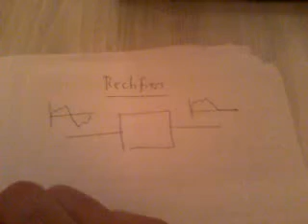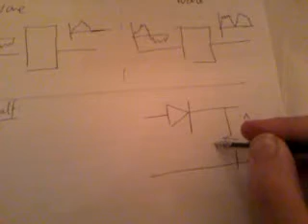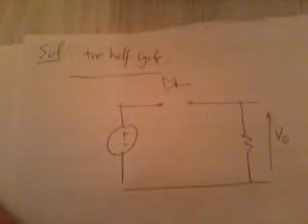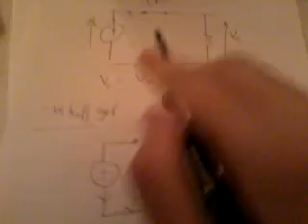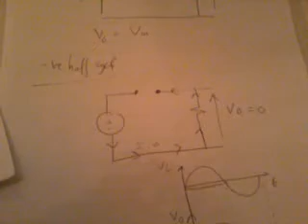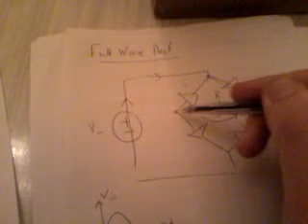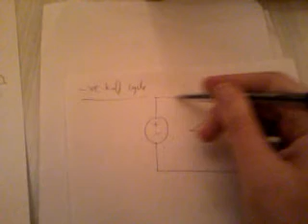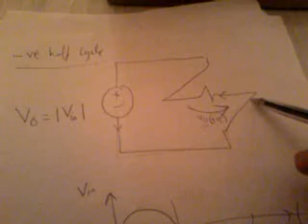Diode Applications, Part 1: Rectifiers - 3rd production Engineering